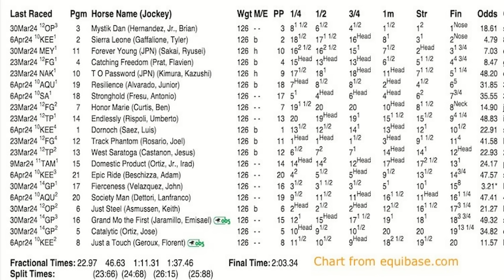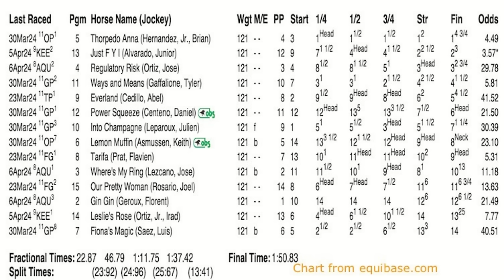HorseCenter: 2024 Kentucky Derby recap and Preakness preview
This week on HorseCenter, Brian Zipse and Matt Shifman recap all the excitement from the 2024 Kentucky Derby, which was won by Mystik Dan, as well as the Kentucky Oaks victory by Thorpedo Anna. Your hosts also take an early look at the Preakness Stakes, with Muth a likely favorite.